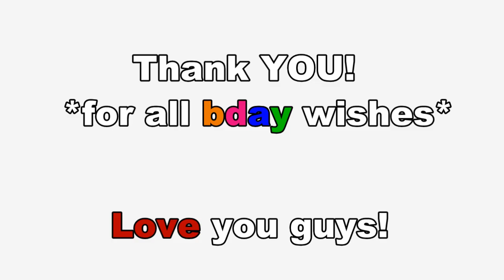Happy Birthday Kennedy (Kennedy turns 1!)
Thanks for all the birthday wishes : )